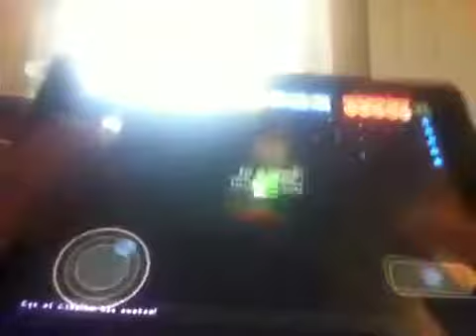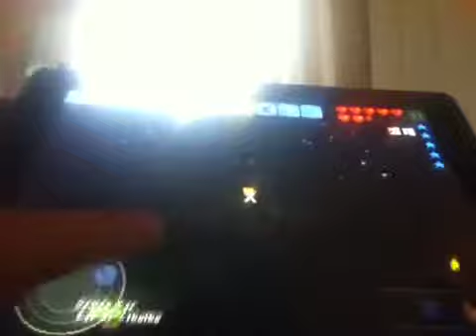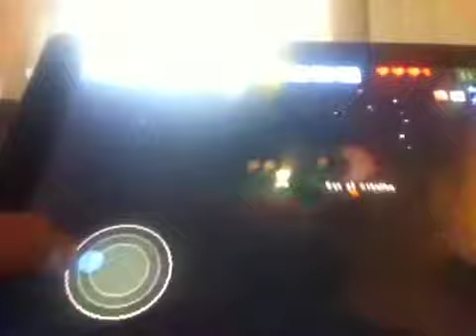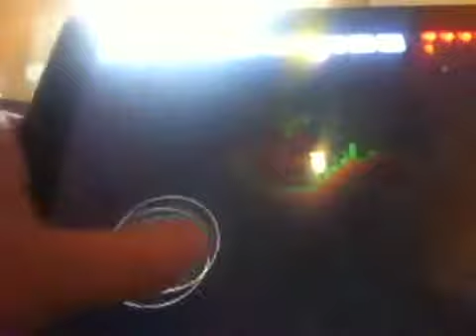Eye of Cthulu fight